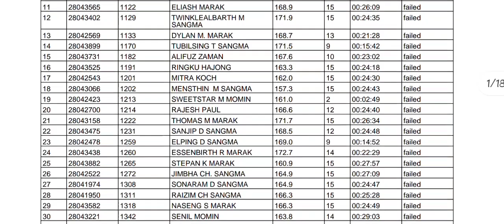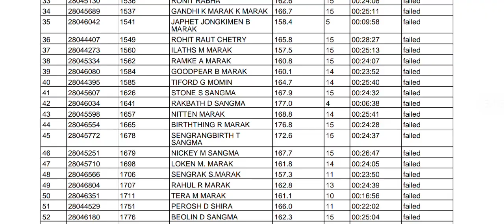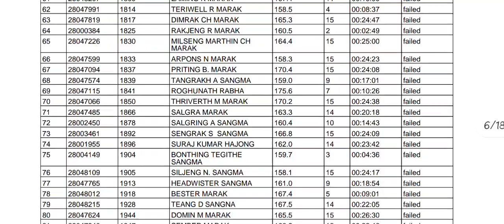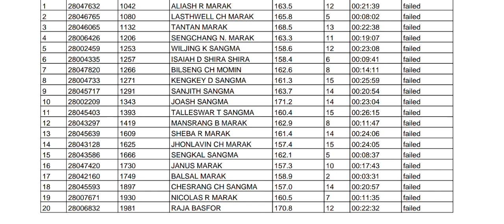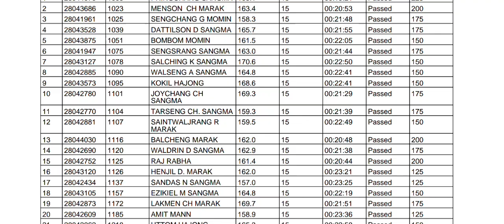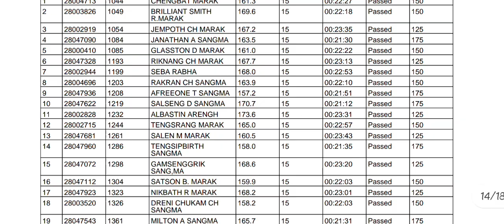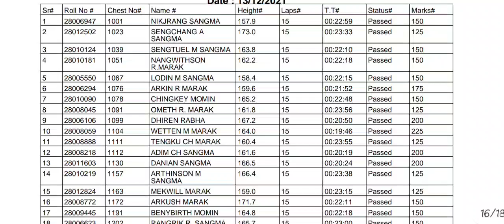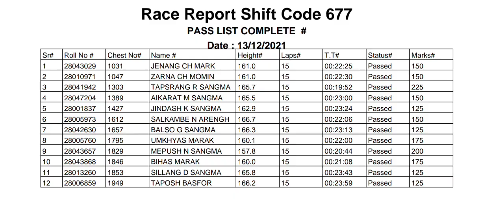Meghalaya police results 13/12/2021, Asanang ground, tura, fail and pass results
music credit